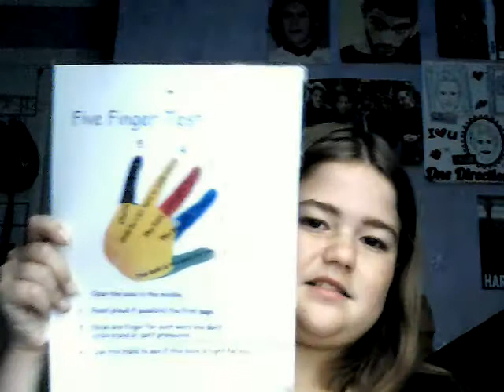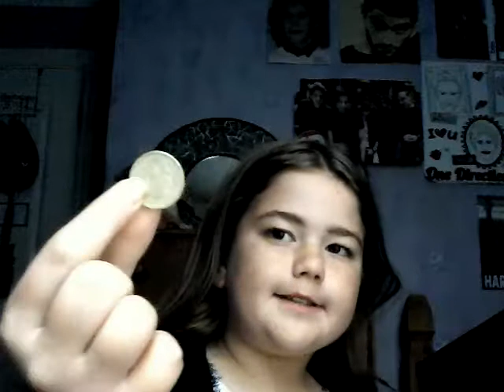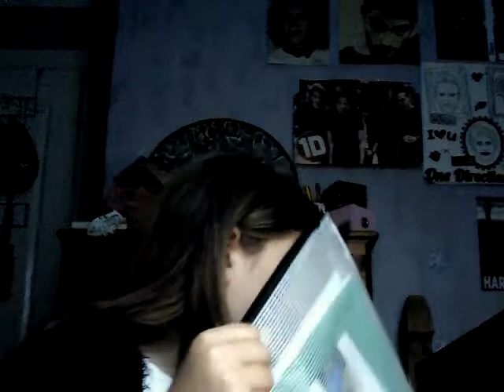What's in my school bag part 2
Tegan Trueman

To get a shoutout in my next video comment bellow what u are doing for halloween